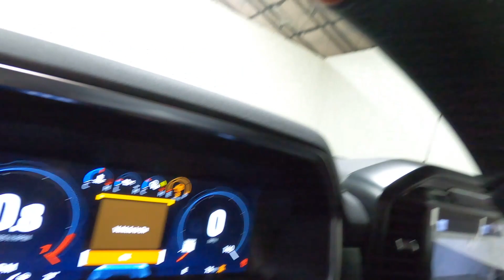New 2023 FORD F-150 Raptor Truck For Sale In Columbus, OH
Please visit Ricart Ford to view this New AVALANCHE 2023 FORD F-150 Raptor for sale near Columbus, Ohio.

Stock #: FTP1606

Description:
2023 FORD F-150 Raptor
New 2023 Ford F-150 Truck is For Sale in Columbus, Ohio. This model has a 3.5L V6 EcoBoost engine, Automatic transmission, and is finished in Gray paint. Whatever questions you might have about this vehicle, you can be certain that our sales advisors can assist you every step of the way. On top of that, our financing experts are prepared to help you find the lease or finance option that is right for you. Find us at 4255 S Hamilton Road in Groveport, OH 43125, servicing customers throughout Central Ohio.